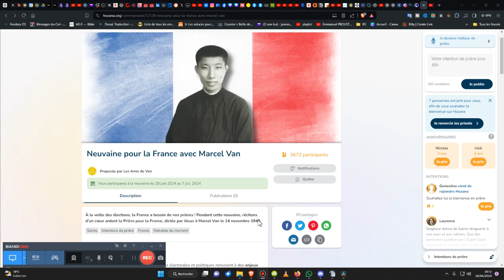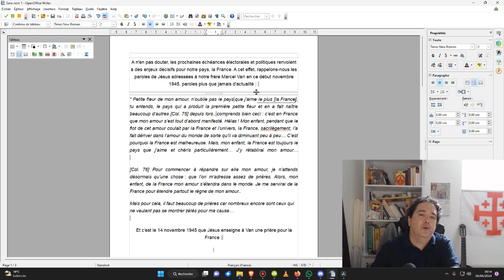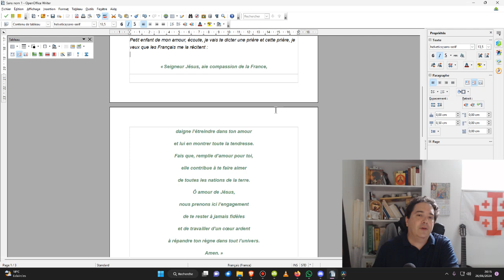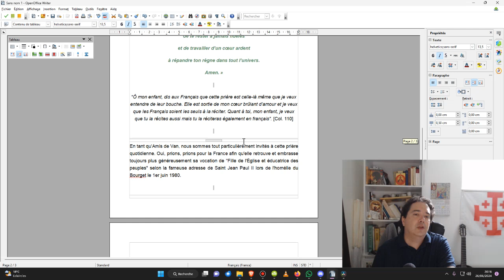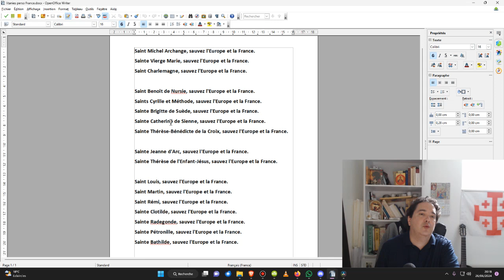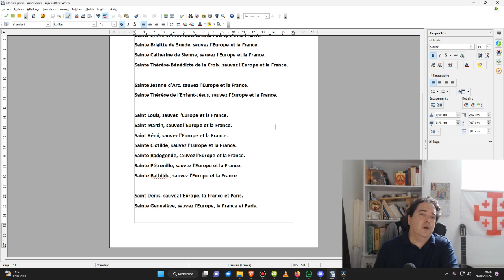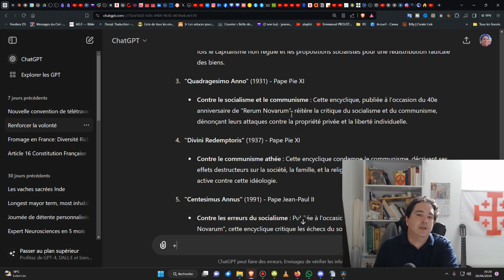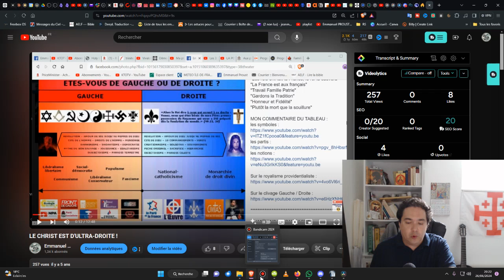Priez, priez pour la France ! Jésus y rétablira son Amour ! (élections législatives 2024)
Voici les principales encycliques papales connues pour leur opposition au socialisme et au communisme :

1. **"Quod Apostolici Muneris"** (1878) - Pape Léon XIII
   - **Contre le socialisme** : Cette encyclique dénonce les principes du socialisme, le considérant contraire à la doctrine chrétienne et à l'ordre social naturel.

2. **"Rerum Novarum"** (1891) - Pape Léon XIII
   - **Contre les abus du socialisme et du capitalisme** : Bien que cette encyclique soit souvent considérée comme le document fondateur de la doctrine sociale de l'Église, elle critique à la fois le capitalisme non régulé et les propositions socialistes pour une redistribution radicale des biens.

3. **"Quadragesimo Anno"** (1931) - Pape Pie XI
   - **Contre le socialisme et le communisme** : Cette encyclique, publiée à l'occasion du 40e anniversaire de "Rerum Novarum", réitère la critique du socialisme et du communisme, dénonçant leurs attaques contre la propriété privée et la liberté individuelle.

4. **"Divini Redemptoris"** (1937) - Pape Pie XI
   - **Contre le communisme athée** : Cette encyclique condamne le communisme, décrivant ses effets destructeurs sur la société, la famille, et la religion, et appelant à une opposition active contre cette idéologie.

5. **"Centesimus Annus"** (1991) - Pape Jean-Paul II
   - **Contre les erreurs du socialisme** : Publiée à l'occasion du 100e anniversaire de "Rerum Novarum", cette encyclique critique les échecs du socialisme et du communisme, tout en appelant à une économie fondée sur la solidarité et la subsidiarité.

Ces encycliques constituent des références clés dans la doctrine sociale de l'Église catholique, exprimant des critiques sur les idéologies socialiste et communiste tout en proposant des principes alternatifs basés sur la dignité humaine et la justice sociale.

La Prière pour la France

Seigneur Jésus,
Aie compassion de la France,
daigne l'étreindre dans ton amour
et lui en montrer toute la tendresse.
Fais que, remplie d'amour pour toi,
elle contribue à te faire aimer
de toutes les nations de la terre.
Ô amour de Jésus,
nous prenons ici l'engagement
de te rester à jamais fidèles
et de travailler d'un cœur ardent
à répandre ton règne dans tout l'univers.
Amen.

Saint Michel Archange, sauvez l'Europe et la France.
Sainte Vierge Marie, sauvez l'Europe et la France.
Saint Charlemagne, sauvez l'Europe et la France.

Saint Benoît de Nursie, sauvez l'Europe et la France.
Saints Cyrille et Méthode, sauvez l'Europe et la France.
Sainte Brigitte de Suède, sauvez l'Europe et la France.
Sainte Catherine de Sienne, sauvez l'Europe et la France.
Sainte Thérèse-Bénédicte de la Croix, sauvez l'Europe et la France.

Sainte Jeanne d'Arc, sauvez l'Europe et la France.
Sainte Thérèse de l'Enfant-Jésus, sauvez l'Europe et la France.

Saint Louis, sauvez l'Europe et la France.
Saint Martin, sauvez l'Europe et la France.
Saint Rémi, sauvez l'Europe et la France.
Sainte Clotilde, sauvez l'Europe et la France.
Sainte Radegonde, sauvez l'Europe et la France.
Sainte Pétronille, sauvez l'Europe et la France.
Sainte Bathilde, sauvez l'Europe et la France.

Saint Denis, sauvez l'Europe, la France et Paris.
Sainte Geneviève, sauvez l'Europe, la France et Paris.

🎁Pour un don en Bitcoin (BTC) :
1EDkdEqg1yCEXRyezortD5xUFAugH3a3Gc